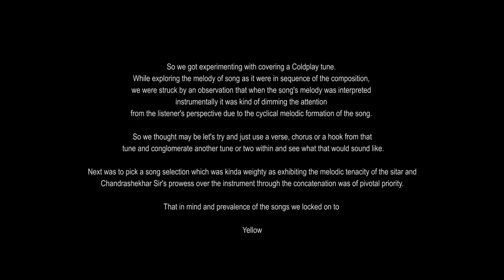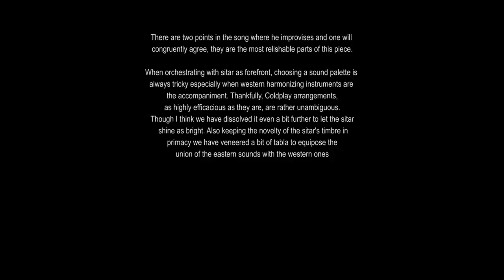Finolex Pipes - Coldplay Medley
Watch this beautiful Coldplay medley with sitars & tablas composed by Chandrashekar Phanse & supported by Finolex Pipes.